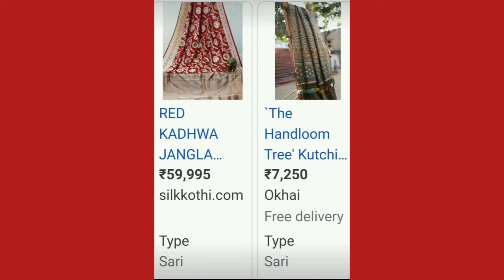new startup story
women power
motivation story
new start up in india
earn money
business idea